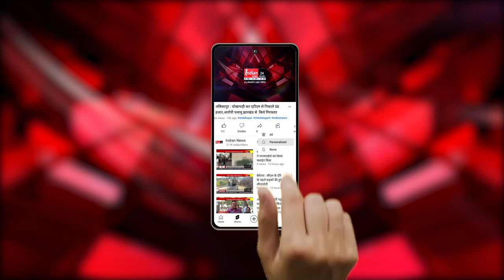New Delhi : राहुल बोले-NEET पर चर्चा करवाएं PM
Our Links